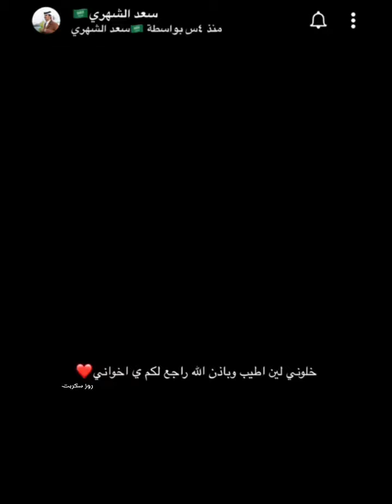سنابات سعد الشهري واخرها قبل غيابه بسبب مرضه#سعد_الشهري#trending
سنابات سعد الشهري وغايبه بسبب مرضه 😩سعد_الشهري